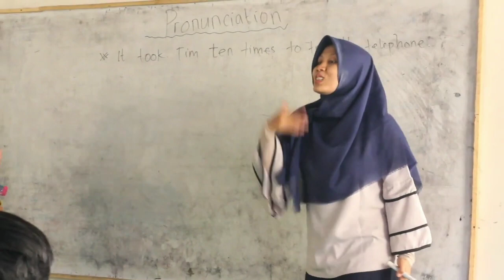Ramenya Program Liburan di Al-Azhar English Academy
Lembaga Kursus Bahasa Inggris AL AZHAR ENGLISH ACADEMY 🇬🇧 siap memberikan pembelajaran Bahasa Inggris terbaik, terasyik dan didukung dengan Nuansa Islami.

Kalian akan merasakan betapa mudahnya belajar Bahasa Inggris
di Al Azhar ini.

Dengan materi-materi yang sederhana, runtut dan sangat tertata rapi akan membuat kalian luar biasa dalam memahami Bahasa Inggris.

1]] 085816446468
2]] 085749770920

Dan juga ada spesial Bahasa Arab:

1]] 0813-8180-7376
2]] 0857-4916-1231